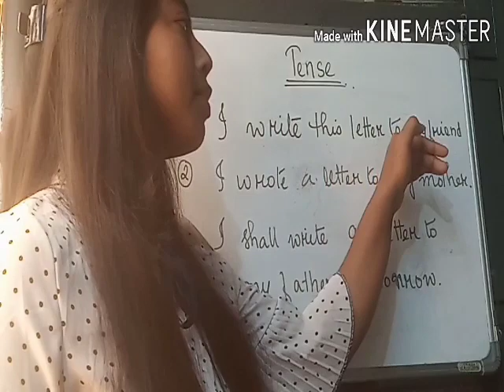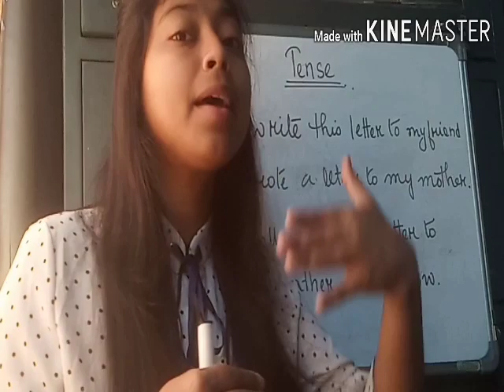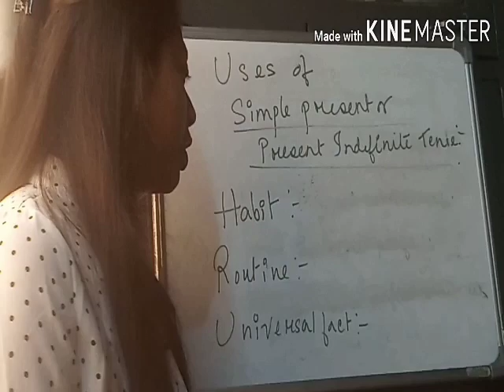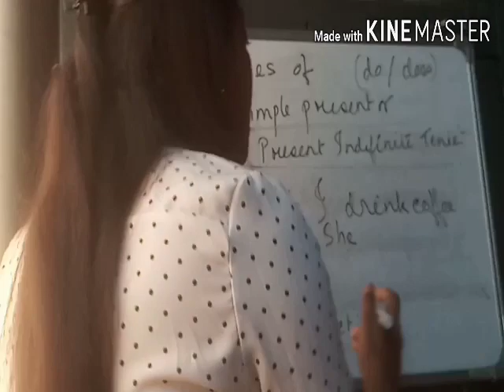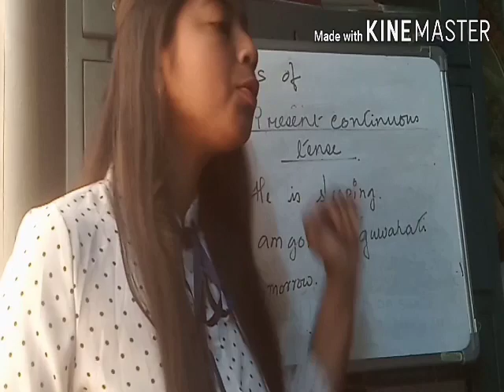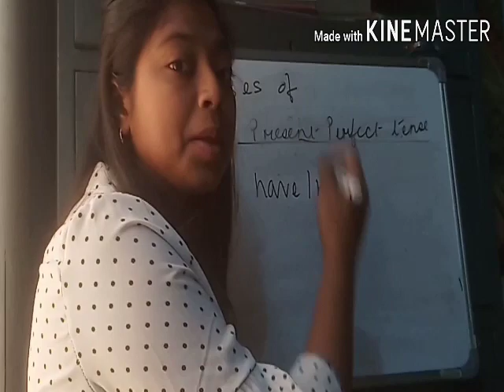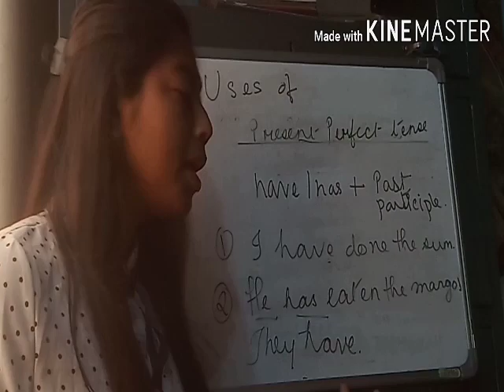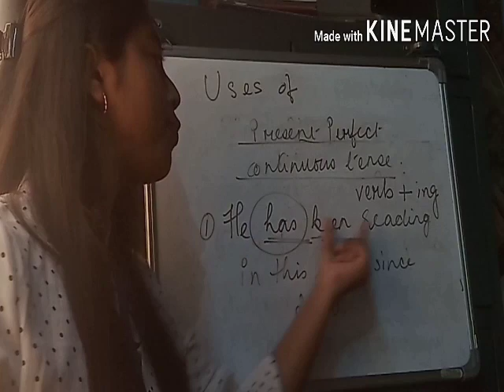TENSE (ENGLISH GRAMMAR) PART 1